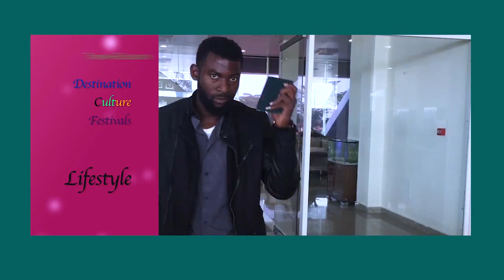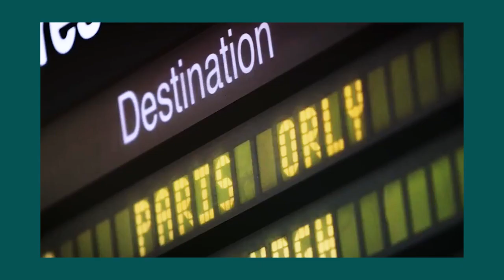THE BIGGEST MISTAKE NIGERIA'S AIR TRAVELERS MAKE WHILE PLANNING THEIR TRIPS | HOW & WHY TO AVOID IT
"🛫 I spent 3 hours at MMIA Lagos to find out Why Nigerian travelers skip travel insurance? In this intriguing video, we delve into the world of Nigerian air travelers and their attitudes toward travel insurance. From varying perspectives on its necessity to challenges with insurance providers, discover the reasons behind this trend. Lack of awareness, distrust of insurance companies, and the need for education are all factors discussed by travelers. Join us to unravel the complexities of travel insurance in Nigeria and explore potential solutions to enhance travelers' protection and peace of mind. 🌍✈️ TravelInsurance NigerianTravelers"

ALL COPYRIGHTS TO THIS VIDEO ARE OWNED BY ADACHIUCHENDU'S L'ADRESSE.